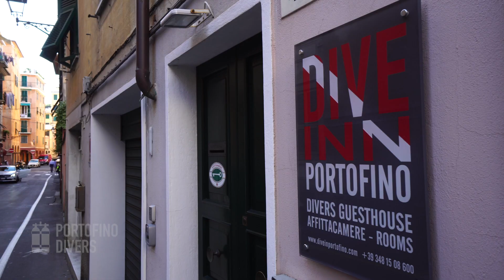Wreck Weeks Portofino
Wreck Diving Safari in Portofino. All-inclusive technical dive packages. 6 days, 6 wreck dive , mixed gas refills, tanks and accommodation. Only 6 scheduled weeks per year. Only 10 divers per week. Rebreather and OC divers packages.